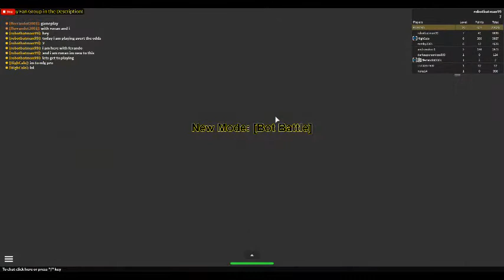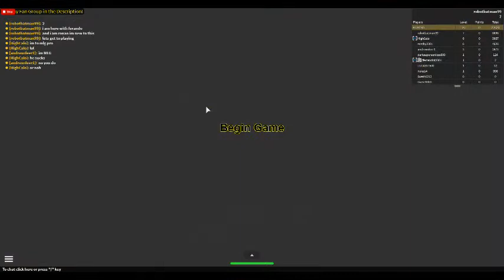Avert The Odds ll Roblox Gameplay